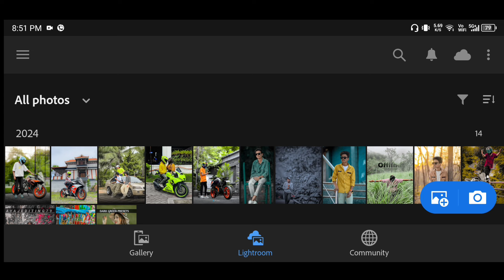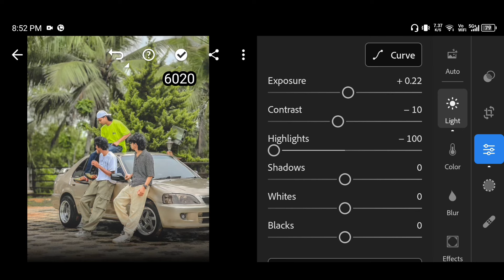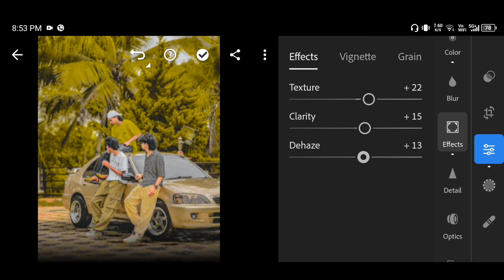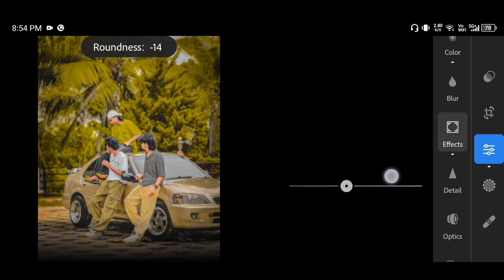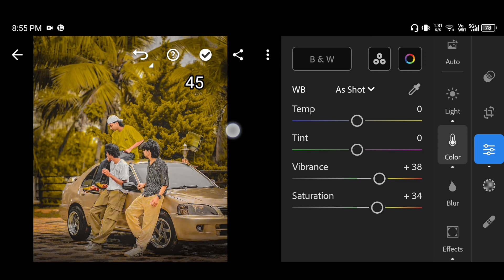LIGHTROOM PRESET TOP+ 10+FREE HDR Max DARK Yellow PRESET TANDAG EDITING 10k 8k PHOTO EDITING BC ✅💯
FREE PRESET LIGHTROOM DOWNLOAD DNG LINK 🔗🖇️👇👇👇👇
Apa Lightroom link download 🖇️ 📸 💫
MY Instagram ID link 🖇️✅📸
lightroom
editing
preset
lightroom presets tanged hdr presets download
photo editing
photo
edit
hdr
lightroom presets tanged hdr presets download hdr photo kase
lightroom presets tanged hdr presets download hdr photo kase kare preset
free preset top 10 hdr green
free preset top 10 hdr green presets free hdr
lightroom max 8k 10k trending photo lightroom
free preset
tandag editing photo lightroom hdr
lightroom presets trending preset mood green
hdr presets download max lightroom preset top 10 hdr green presets free hdr presets
new lightroom preset dark black preset top 13 free hdr
hdr max lightroom trending editing photo presets trending preset
photo editing cb free of charge
new lightroom preset top 13 free hdr photo kase kare preset
free lightroom presets tanged lightroom editing photo kase kare preset
lightroom editing cb 4k 8k editing max hdr presets max lightroom presets
max lightroom presets tanged hdr presets download hdr photo
tandag presets tanged hdr presets download lightroom presets trending preset
lightroom editing photo editing face preset tanged lightroom presets download hdr photo
new lightroom preset top 10 hdr green
hdr 8k 10k trending photo 10k editing
photo editing face preset tanged lightroom
new dark hdr presets max tandag best editing
editing photo lightroom preset dark 🔵 blue colour outdoor tandag iphone bc
editing lightroom
new
photo editing face preset tanged lightroom editing
lightroom editing photo kase kare preset tanged lightroom
free preset lightroom tandag iphone bc dark black preset colour outdoor lightroom
hdr 8k 10k 8k tandag
dark green presets download max
free preset lightroom iphone pro max
new lightroom preset dark black
max lightroom dark
lightroom trending preset
new lightroom preset top 10 hdr green presets free
max lightroom presets trending iphone bc dark black preset
dark green presets max lightroom
max lightroom presets trending iphone please
lightroom presets
new lightroom preset top 10
new lightroom presets trending preset mood green presets download
new lightroom preset top 13 free hdr presets max max ✅
10k trending photo lightroom presets
photo editing cb
tandag
max lightroom editing cb free lightroom presets trending iphone
lightroom trending preset top 10 hdr green
free preset top 10 hdr green presets free hdr presets download hdr
free preset lightroom presets tanged hdr presets download
new lightroom trending preset dark green presets max ✅
max lightroom presets tanged hdr
max lightroom presets download hdr photo editing face preset tanged iphone app
tandag iphone bc dark colour outdoor lightroom iphone pro max
max lightroom presets
new lightroom preset dark hdr free hdr presets lightroom
max editing. hdr presets download
lightroom presets trending
lightroom trending max 8k 10k trending iphone bc dark
lightroom presets trending preset mood green presets green presets max lightroom
new preset tanged lightroom presets trending preset top 10 hdr presets download
photo editing cb free
free preset lightroom iphone pro max free
new lightroom trending preset dark green presets download
tandag iphone bc dark
max max lightroom presets
10k 8k 100k editing
photo editing face preset download free lightroom
new editing max lightroom preset dark black preset
max lightroom presets trending
lightroom pro
cinematic mode
lightroom green effect
lightroom editing photo preset
new lightroom trending max photo free hdr presets download hdr presets
lightroom preset top 10 hdr green presets free hdr presets download
lightroom preset dark yellow preset
creative photography ideas
hdr max 8k tandag
editing photo editing max 8k 10k trending
new lightroom preset dark yellow colour outdoor lightroom preset
lightroom ides
new preset dark
editing photo kase kare
lightroom magic 🪄
adobe photoshop
colour grading tutorial
new preset top 10 hdr green presets
effect tutorial